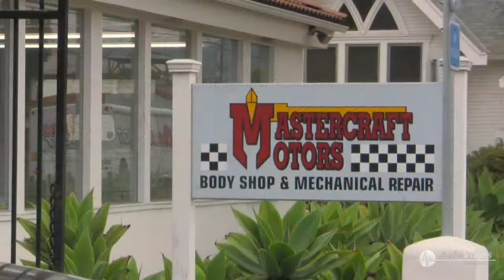AutoVitals TV - Shocks and Struts - Mastercraft - appointment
Seth Hatfield of Mastercraft Motors discusses the importance of Shock Absorber Replacement and an Inspection

Shocks absorbers and struts influence the control and handling characteristics of your vehicle. They work in conjunction with the vehicle's springs to dampen the bouncing motion of the vehicle as it is affected by road conditions. The energy is absorbed as a piston inside the shock pushes against hydraulic fluid. This restricts the rebounding movement of the springs.

Your shock absorbers or struts should be replaced every 50,000 miles or if a fluid leak is detected.

Driving with old or faulty shocks will lead to premature and uneven wear on tires, and increased wear to other suspension components.

This reduces the handling ability of the vehicle and can cause it to become unstable possibly causing  an accident

Replacing shocks and struts on a regular basis and immediately upon indication of a leak will  prevent premature wear of tires, promote even tire and brake wear, and reduce wear on other vehicle systems.

From a safety standpoint since Shocks and struts control vehicle handling, your ride quality will be greatly affected.

You would be uncomfortable and could possibly cause an accident endangering your life and those of others.

Because shocks & struts also affect your vehicle's fuel efficiency, driving with adequate shocks will reduce your impact on the environment.